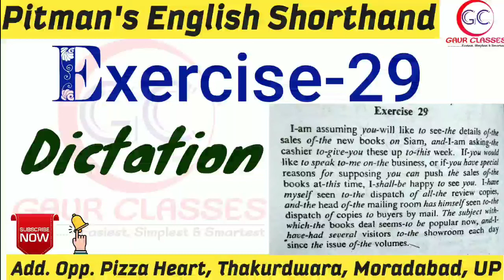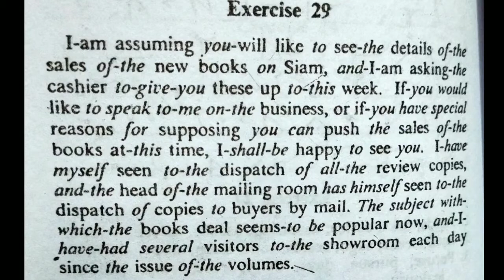Exercise 29 Dictation | Pitman English Shorthand | Learn English Shorthand | Gaur Classes Achal Gaur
‼️ Outlines & Phrases ‼️